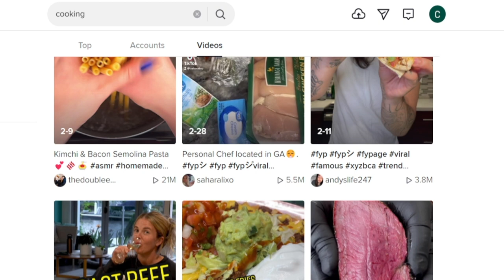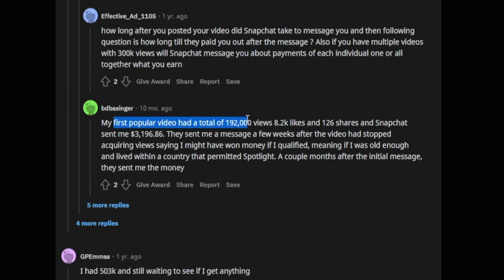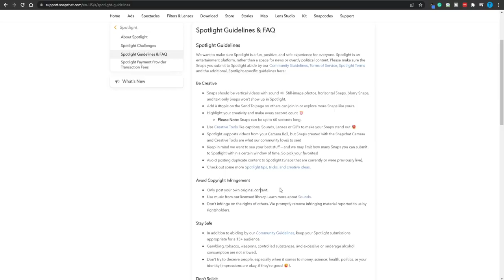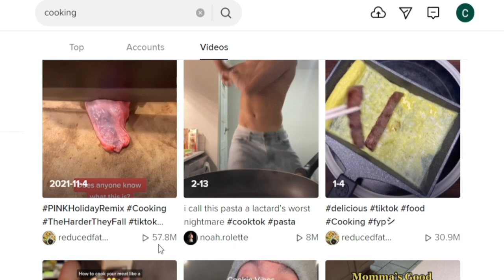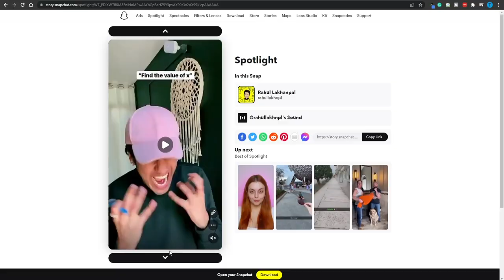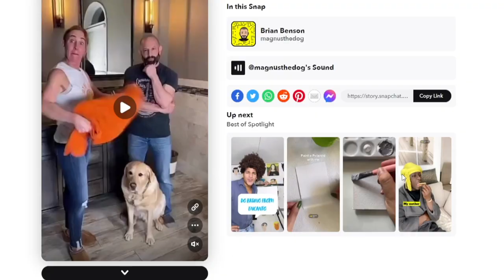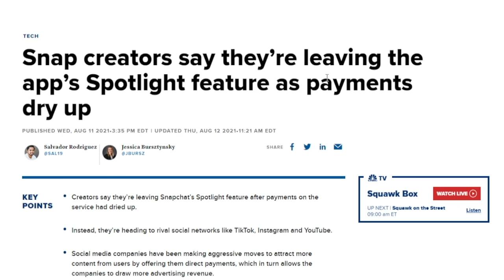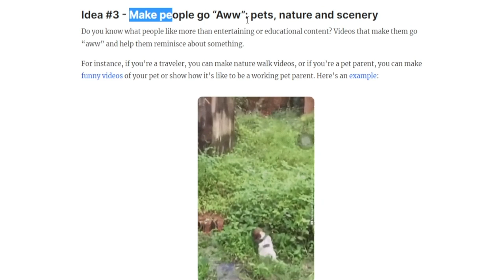How to Make Money with Snap Spotlight (Make Money With Snapchat Spotlight)